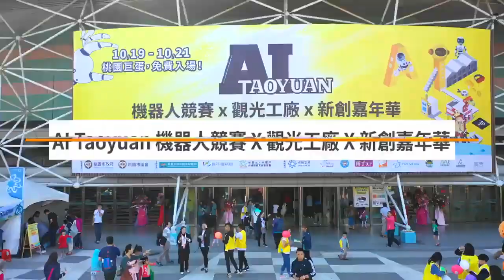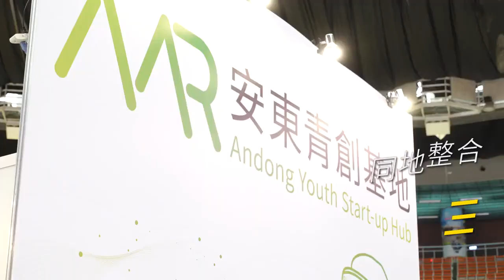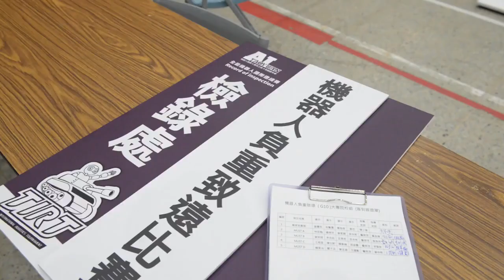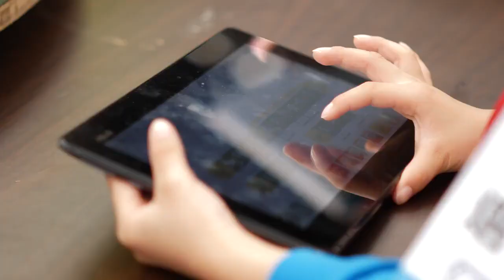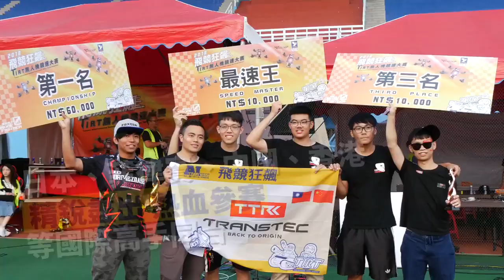2018TIRT TEMI全能機器人技藝技能競賽成果分享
從相撲機器人到機器人划龍舟，再到無人機
陸、海、空機器人齊聚一堂
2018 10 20 桃園巨蛋
TIRT國際機器人邀請賽
TEMI全能機器人技藝技能競賽
圓滿順利完成